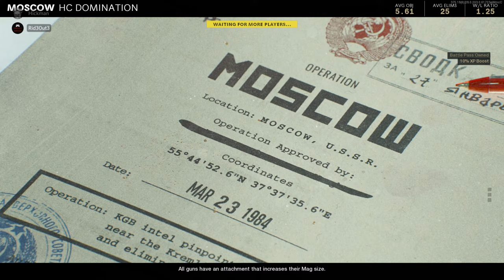Gaming with Mrtinkles